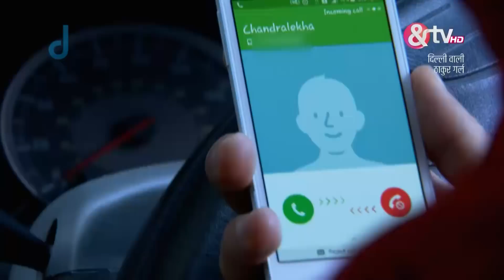दिल्ली वाली ठाकुर गर्ल्स - Dilli Wali Thakur Gurls - Webisode - Ep - 104 - Sukirti Kandpal -And TV